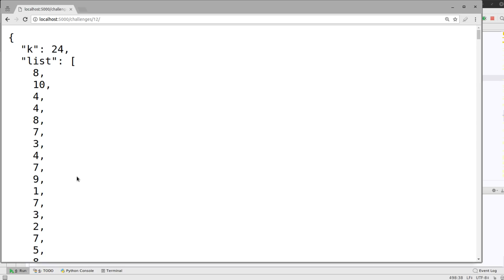Coding Challenge #12 - Minimale Länge eines Unterarrays